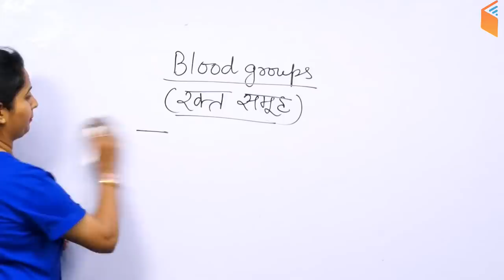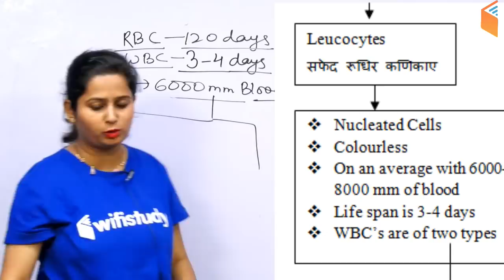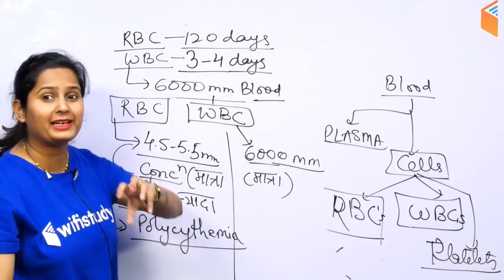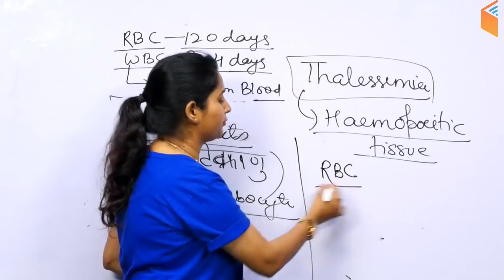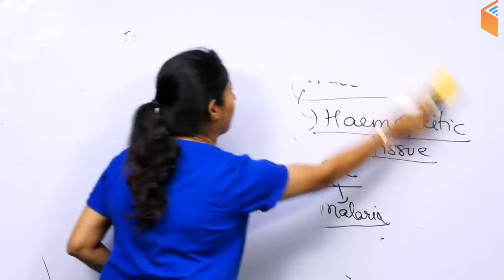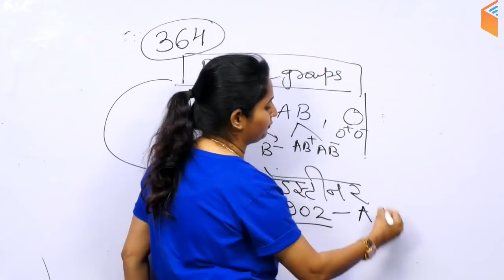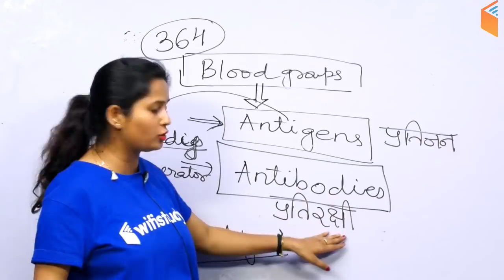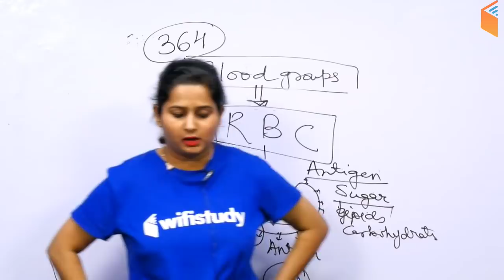9:30 AM - RRB JE 2019 | GS by Shipra Ma’am | Blood Groups (A, B, AB, O)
1. One Subscription, Unlimited Access
2. Learn from your favourite teacher
3. Real time interaction with teacher
4. You can ask doubts in live class
5. Limited students
6. Download the videos & watch offline

Morning Shows:
5:00 AM - Current Affairs Quiz Show by Bhunesh Sir
7:00 AM - The Hindu Editorial Analysis by Vishal Sir
8:00 AM - Current Affairs Show by Bhunesh Sir
8:45 AM - Vocabulary Show by Bhunesh Sir

RRB ALP 2018 (Psycho):
6:00 AM - Psychological Tests by Ramveer Sir

RRB JE 2019 (CBT-1):
9:00 AM - General Awareness by Bhunesh Sir
9:30 AM - General Science by Shipra Ma'am
10:00 AM - Reasoning Hitesh Sir
11:00 AM - Maths by Sahil Sir

RRB NTPC 2019 (CBT-1):
12:00 PM - General Science by Shipra Ma'am
12:30 PM - Maths by Sahil Sir
1:00 PM - General Awareness by Bhunesh Sir
1:30 PM - Reasoning by Deepak Sir

SBI PO/Clerk 2019:
2:00 PM - Reasoning by Puneet Sir
3:00 PM - English by Vishal Sir
4:00 PM - Maths by Arun Sir

अब CGL दूर नहीं:
5:00 PM - Maths by Naman Sir
6:00 PM - GK by Praveen Sir
7:00 PM - English by Harsh Sir
8:00 PM - Reasoning by Deepak Sir

RRB JE 2019 (CBT-2):
9:00 PM - Civil Engg by Sandeep Sir
9:00 PM - Electrical Engg by Ashish Sir
10:00 PM - Computer Science by Pandey Sir
10:00 PM - Electronics Engg by Ratnesh Sir
11:00 PM - Mechanical Engg by Neeraj Sir

RPSC 1st Grade Teacher 2019:
11:00 AM - Indian Constitution by Rajendra Sir
11:30 AM - Geography By Rajendra Sir
12:00 PM - History by Praveen Sir

अब Patwar दूर नहीं:
1:00 PM - Geography by Rajendra Sir
1:30 PM - Maths by Sahil Sir
2:00 PM - History by Praveen Sir
2:30 PM - Hindi by Ganesh Sir

Master Classes - For All State Level & Other Competative Exams
4:00 PM - Reasoning by Hitesh Sir
5:00 PM - GK by Sandeep Sir
6:00 PM - Hindi by Ganesh Sir
7:00 PM - Maths by Naman Sir
8:00 PM - English by Sanjeev Sir